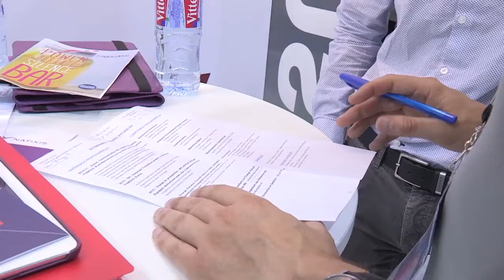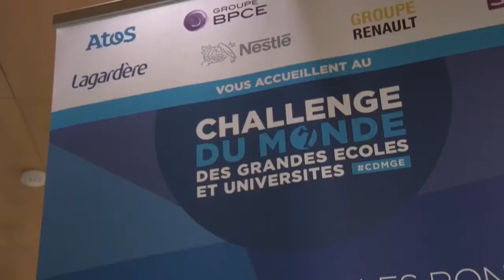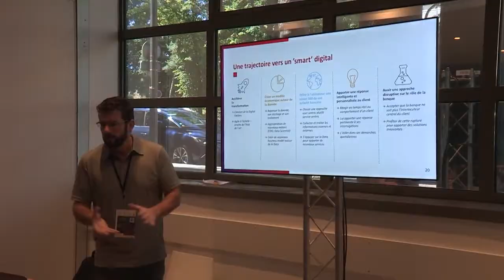Groupe BPCE au Challenge du « Monde des Grandes Ecoles et Universités » 2017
10 juin 2017, 9ème édition du Challenge du « Monde des Grandes Ecoles et Universités.

8 entreprises du Groupe mobilisées: Banque Palatine, BPCE IT, BPCE SA, Bred, Caisse d'Epargne Hauts de France,  Caisse d'Epargne Normandie, ITCE, Natixis.
3 000 postes en CDI en 2017
4 500 offres d'alternance/stages en 2017